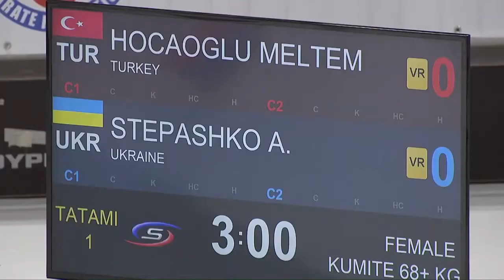Karate European Championship. + 68kg. Anastasia Stepashko - Meltem Hocaoglu. Battle for bronze